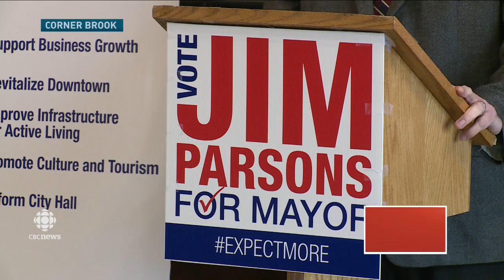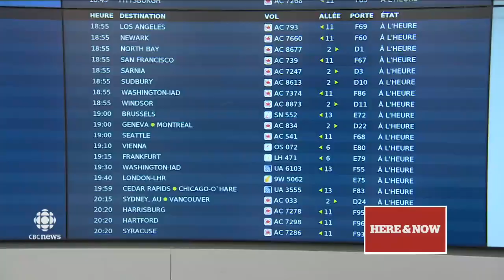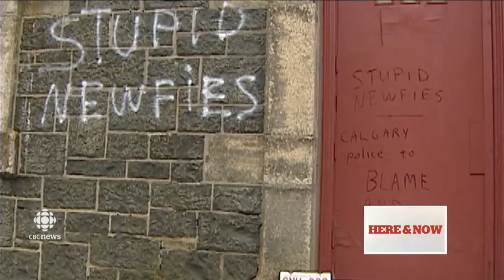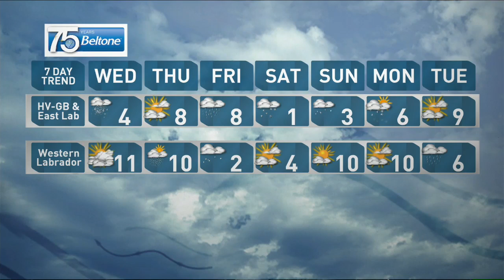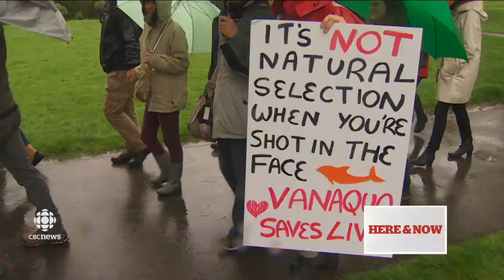Here & Now for Tuesday 16 May 2017